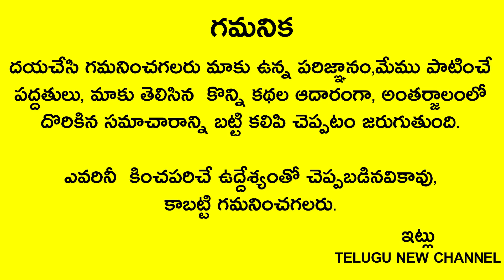ఇలాంటి ఏనుగుబొమ్మ తెచ్చి ఇంట్లో పెట్టుకుంటే అదృష్టం మీ తలుపు తట్టినట్టే..!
Telugu New

రేపు బుధవారం నవమి ఇలాంటి ఏనుగుబొమ్మ తెచ్చి ఇంట్లో పెట్టుకుంటే అదృష్టం మీ తలుపు తట్టినట్టే..!